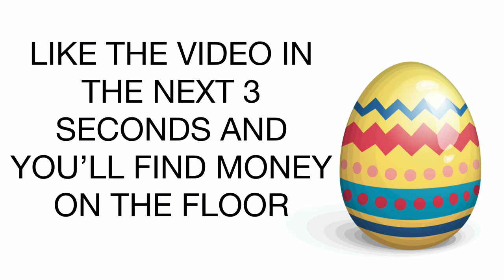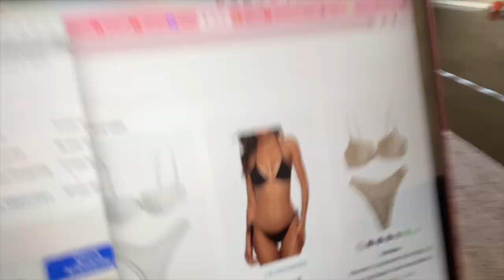I Confronted My Girlfriend About Her Being Pregnant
I confronted my girlfriend Desi Des About her being pregnant and this is what she said